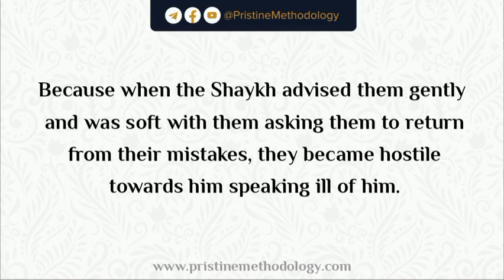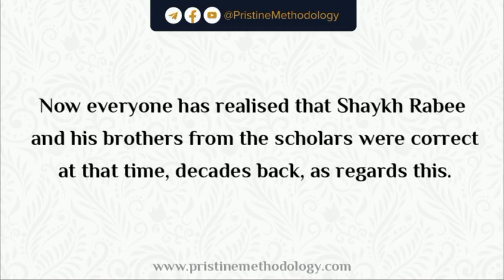Clarifying the doubt: "Shaykh Rabee' has Changed" - Sh. Arafāt Al-Muhammadiy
هل تغير الشيخ ربيع المدخلي ؟ | الشيخ عرفات المحمدي